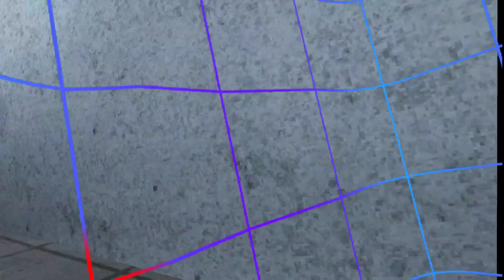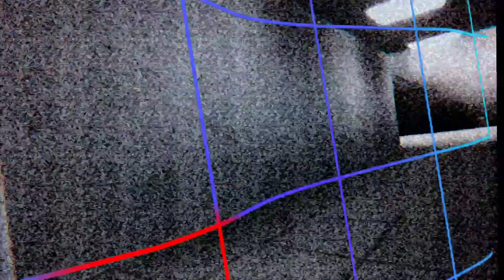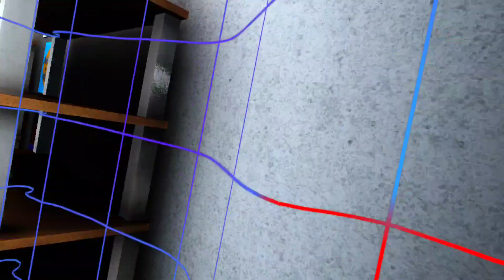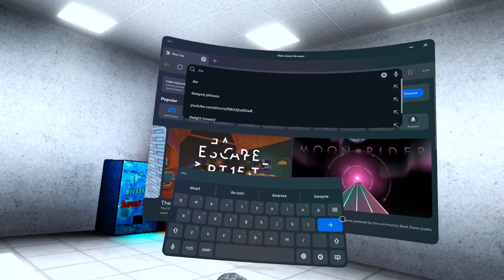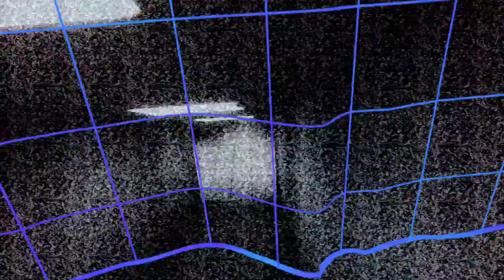Playing scary baboon.